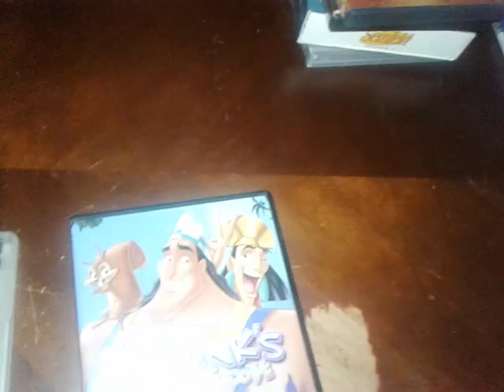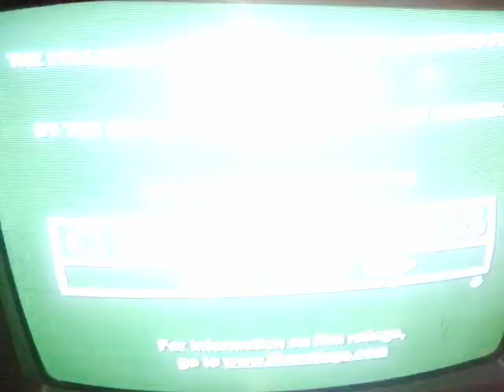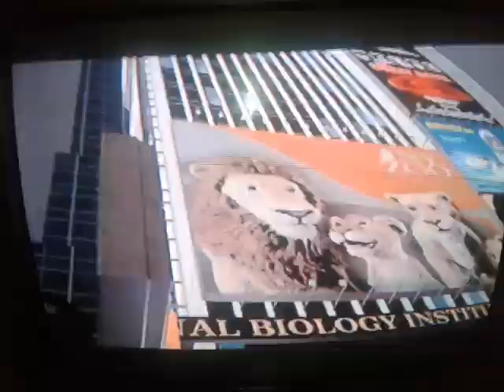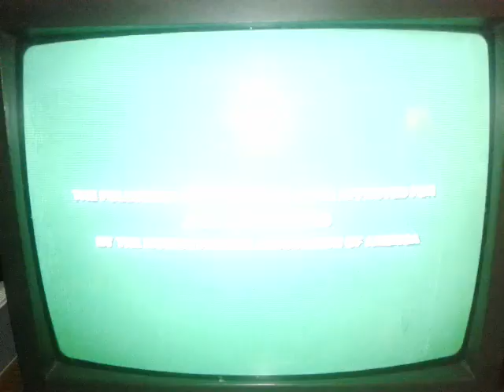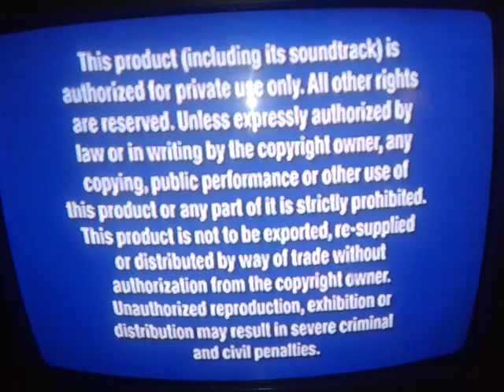Double Feature DVD Opening 2